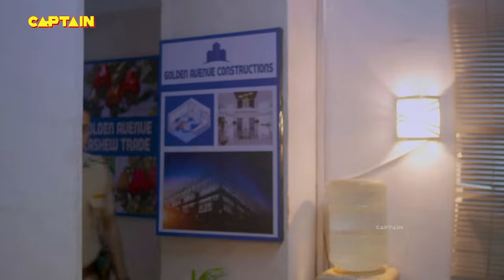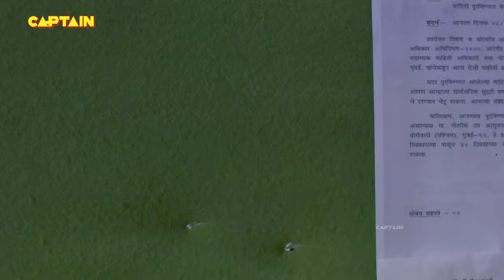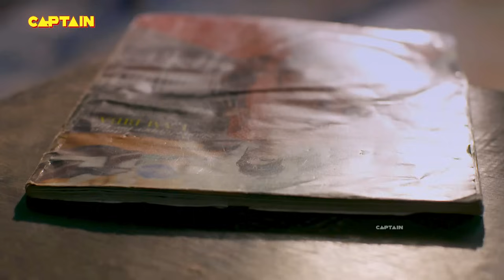सत्य घटना || नई कहानी || New Season Full Episode TV Serial || EP 37 || A True Story || C.P सतर्क